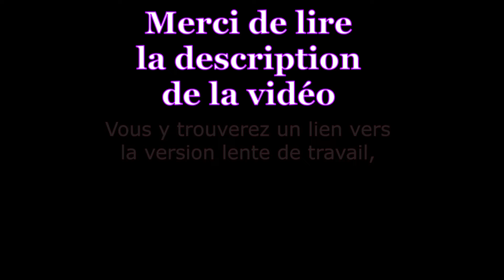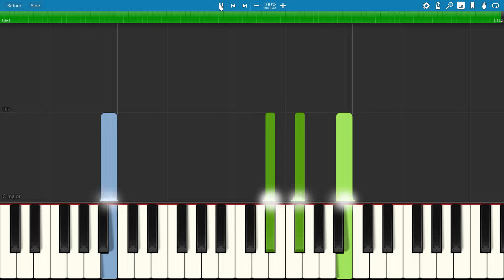JEANNE par Laurent Voulzy, 2011, Piano Tutorial avec Partition Gratuite (pdf)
"Jeanne" est une chanson de Laurent Voulzy, extrait de l'album Lys & Love. Les paroles sont écrites par Alain Souchon, cette chanson est dédiée à Jeanne d'Arc.
🌞  Uniquement pour les abonnés : possibilité de demander une musique ! 😉